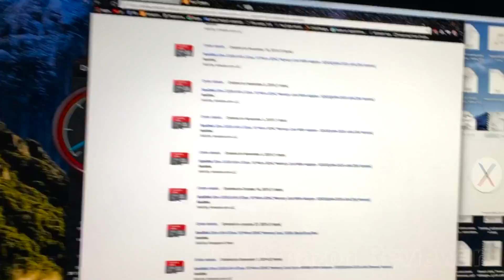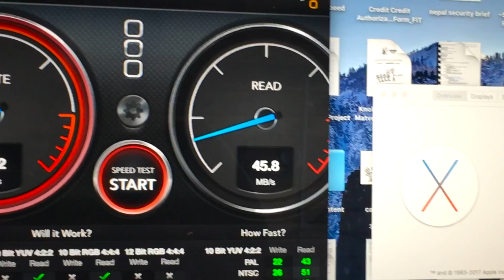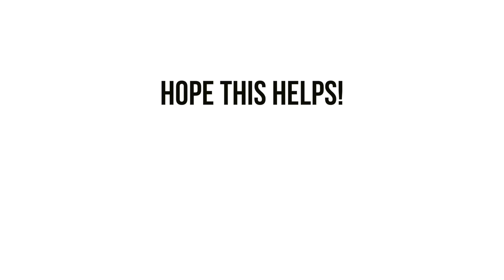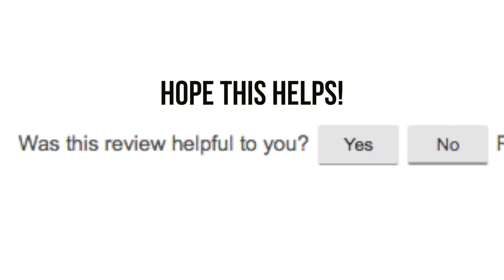★★★★★ SanDisk Micro SD Card Speed Test - Ultra 32GB microSDHC UHS-I Card TF Card - Amazon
Here's the exact micro SD card I'm reviewing on Amazon (64gb version)

Here's a side by side speed test with the Samsung (yellow/orange) micro sd tf card.
I hope this video demonstration is helpful!
Test on a SSD iMac (2015).
Card is used in a Panasonic GH4. (4k footage)